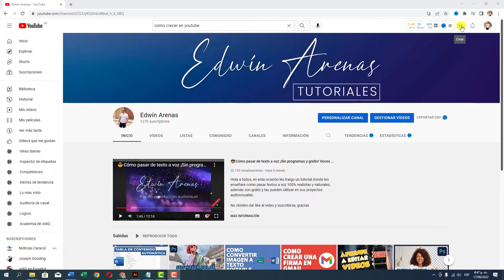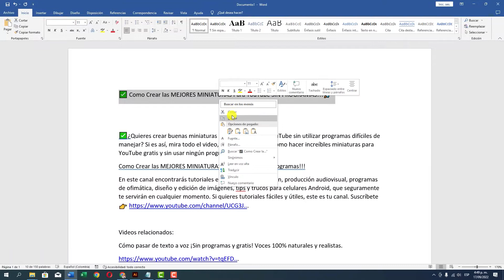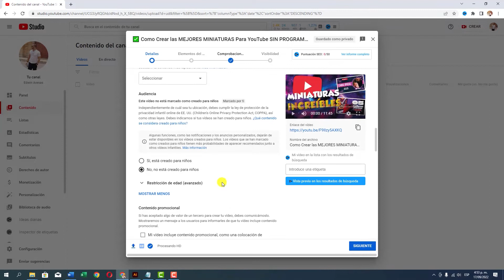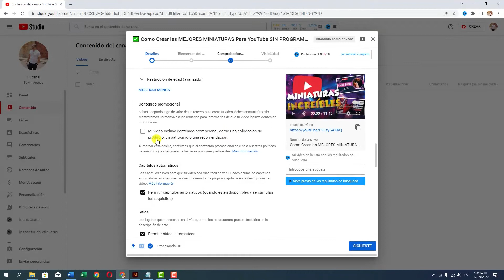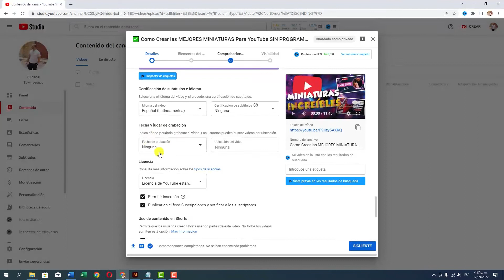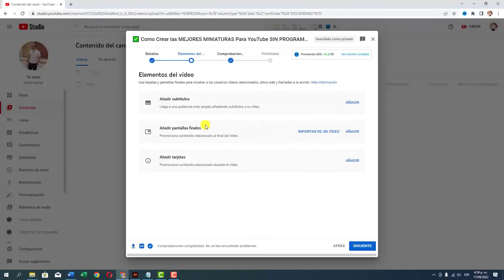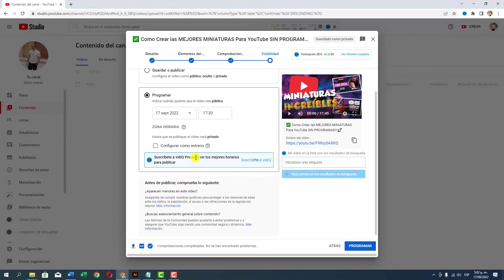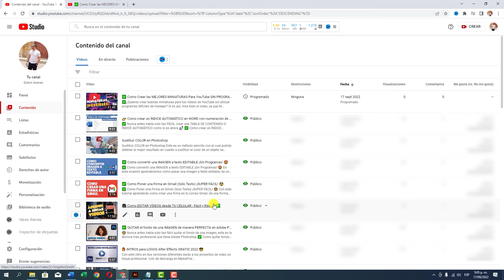Como Subir un Video a YouTube 2022 🚀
Subir un video a YouTube no es solamente seleccionar el archivo del computador y ponerle un nombre, se deben tener en cuenta varios ajustes que ayudarán a que tu video tenga un mayor posicionamiento y sea más visitado.

En este canal encontrarás tutoriales en español sobre edición, producción audiovisual, programas de ofimática, diseño y edición de imágenes, tips y trucos para celulares Android, que seguramente te servirán en cualquier momento. Si quieres tutoriales fáciles y útiles, este es tu canal.

¡Recuerda! Nunca pares de aprender, lo que aprendas será lo único que nunca te podrán quitar. 🚀